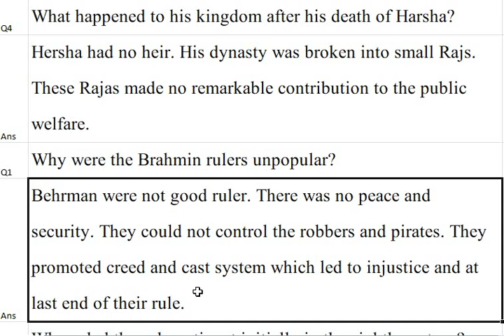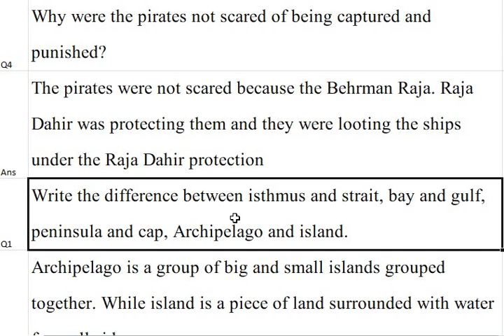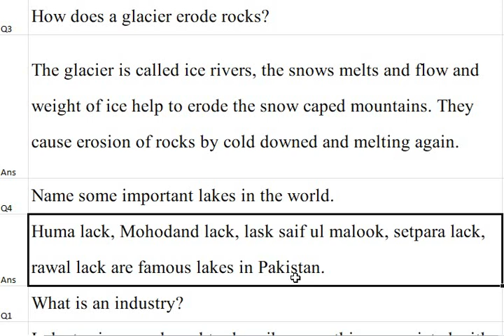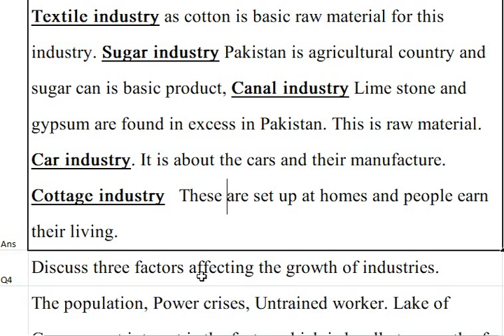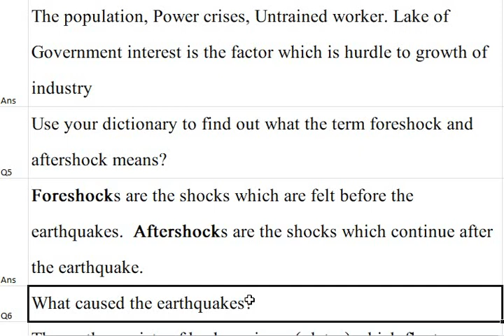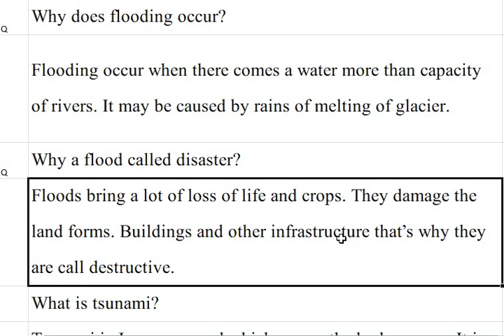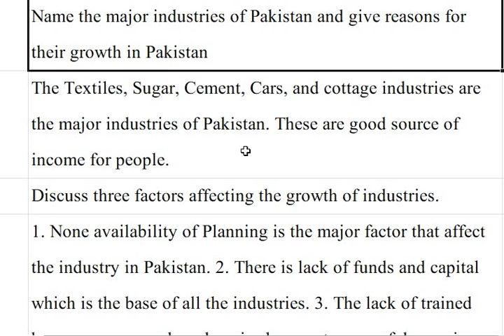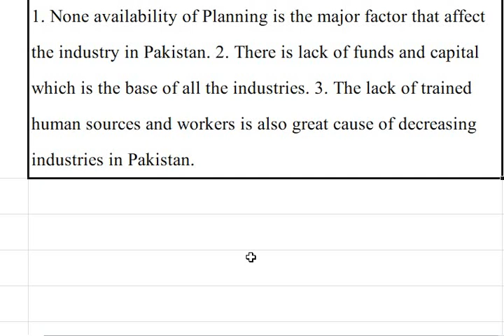SST Class 7th